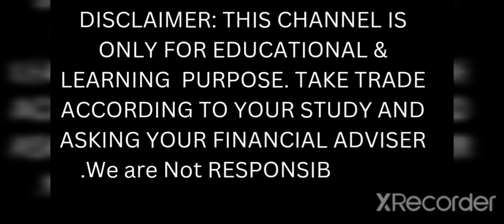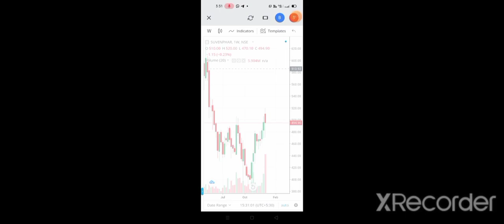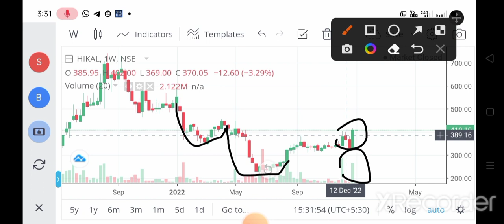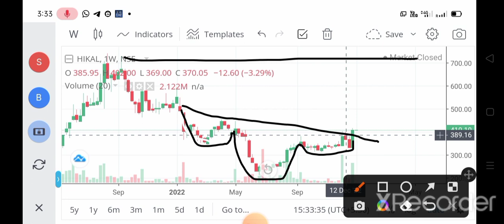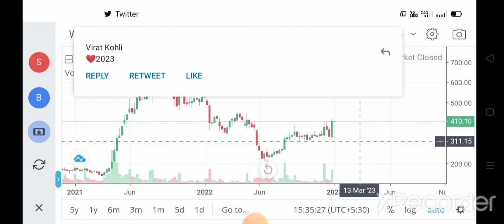Chart Of The Week 01-01-2023 || दमदार Breakout Stock || Best stock for Next Week || Happy New Year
Chart Of The Week 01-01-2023 || दमदार Breakout Stock || Best stock for Next Week Chart Of The Week Mukesh Menariya Happy New Year

chart of the week 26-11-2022 , Monthly Breakout stock , छोटा स्टॉक बड़ा धमाल chart of the week Mukesh with Menariya , chart of the week stock,chart of the week 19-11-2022 ,chart of the week 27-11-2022 ,multi beggar Breakout stock , best chart of the week , double bottom chart pattern break out , इस स्टॉक को Multibagger होने से कोई नहीं रोक सकता